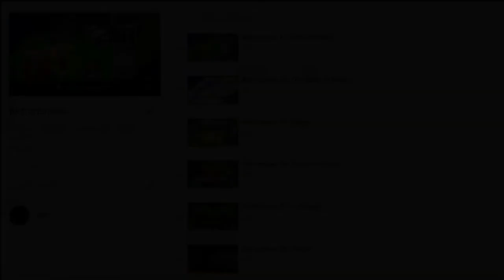Retroreview #7: The Last Eichhof